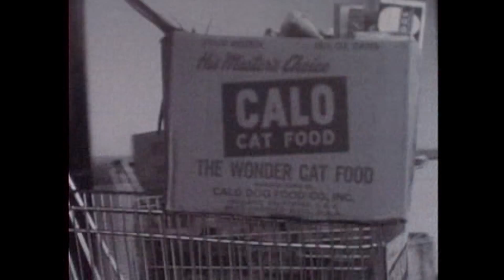Kevin Kruse Snippet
Princetion University Professor Kevin Kruse speaks on the origins of the concept of 'White Flight' in Atlanta and it's impact in the shaping of Atlanta.

Professor Kruse's novel 'White Flight: Atlanta and the Making of Modern Conservatism' is available on bookshelves everywhere.